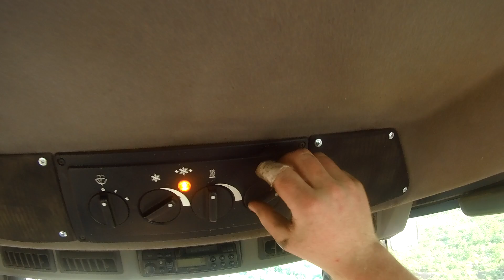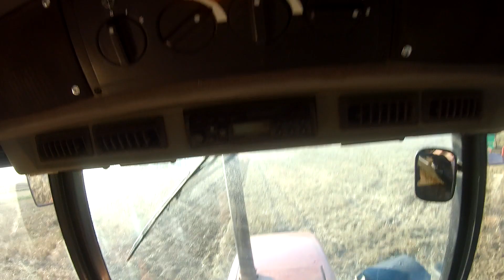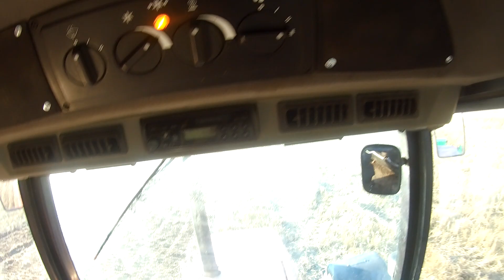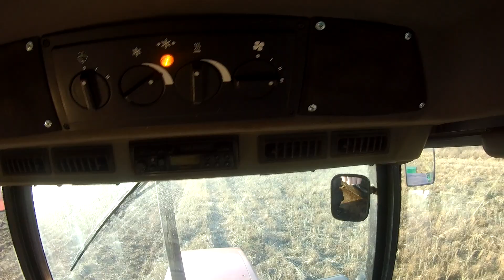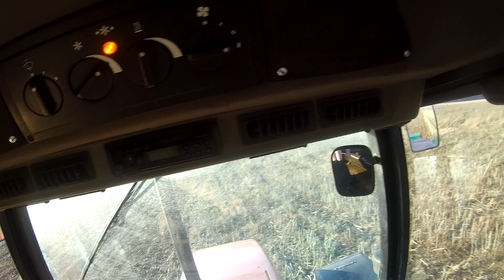#1 VLOG - Wstęp, o gospodarce, przedstawienie się, plany na kanał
Pierwszy VLOG na tym kanale, z głosem wyszło nie najgorzej :D mam nadzieję że się spodoba, jeżeli macie jakieś ciekawe pomysły co do rozwinięcia kanały lub pytania mówcie śmiało :)

Do następnego, enjoy!